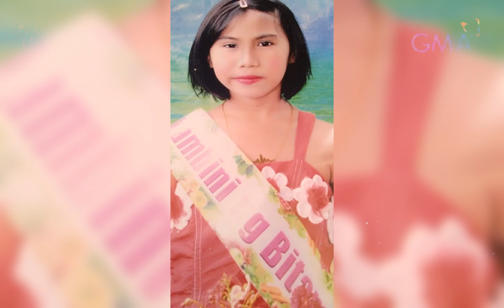may beautiful baby